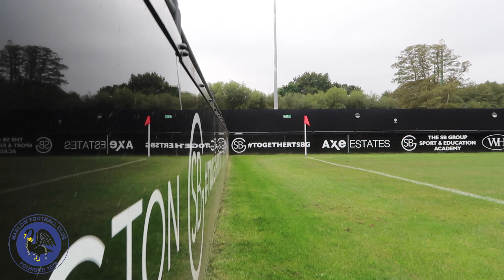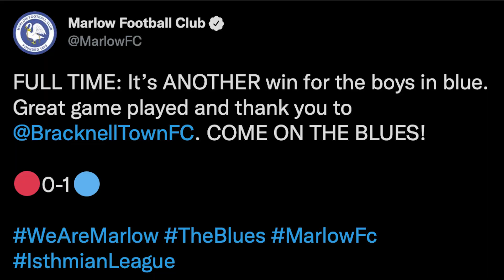Bracknell Town v Marlow FC Highlights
Here are our match highlights from our league game against league leaders Bracknell Town